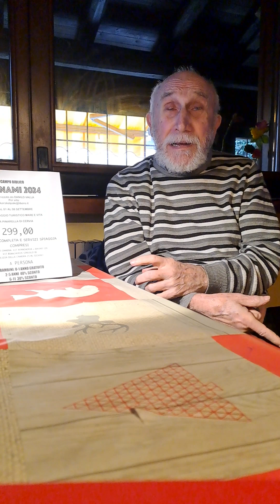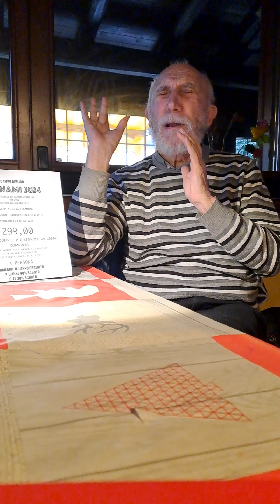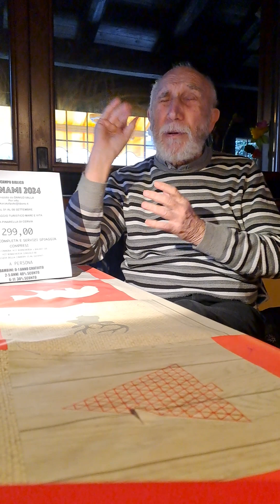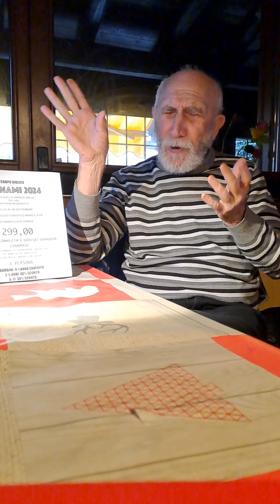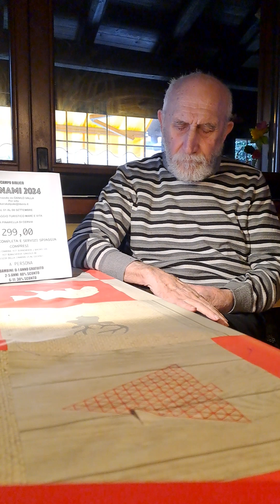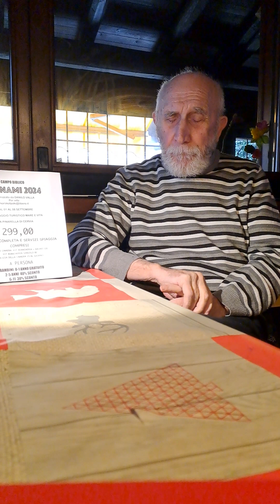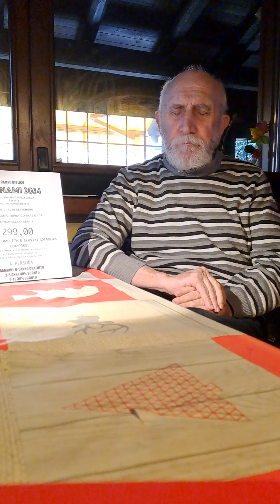Leggiamo insieme il Libro dell'anno 22 febbraio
Per ricevere il  "Libro dell'anno" e per sostenere la nostra opera per il Signore ( Nuova Traduzione della Bibbia, Campo Evangelico "Tsunami 2024", nuovo libro di Danilo Valla "La Bibbia è meravigliosa" e molto altro)

Danilo Valla
Via Roma 198, 27028, San Martino  Siccomario (PV)